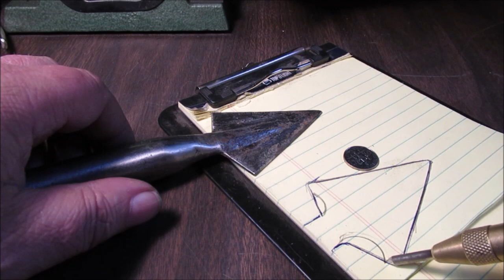Sharpen Spear Point on Walking Stick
This is the point from my old handle I repaired